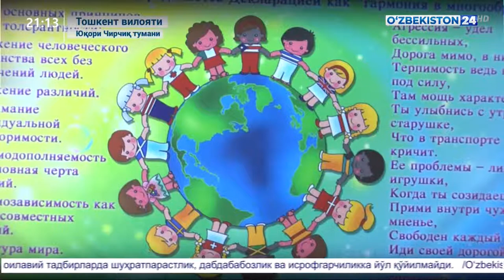16 ноябрь-Бутунжаҳон бағрикенглик куни